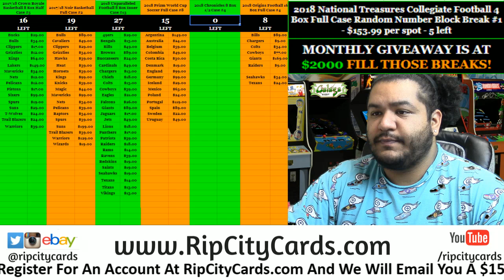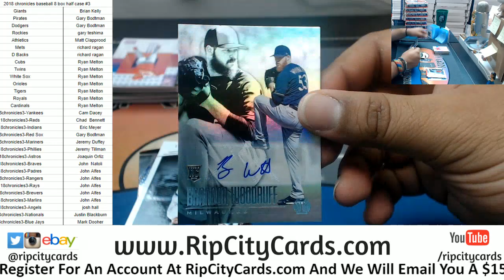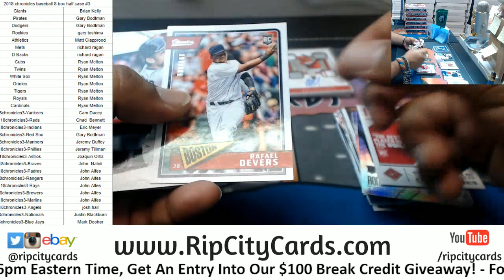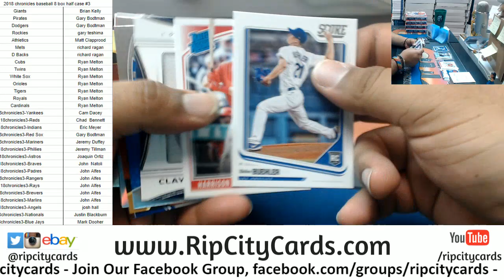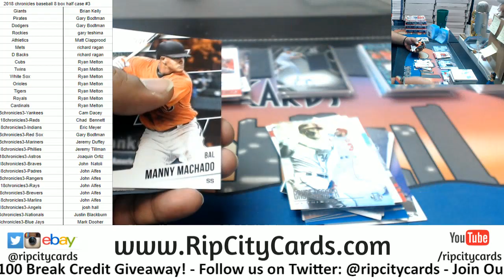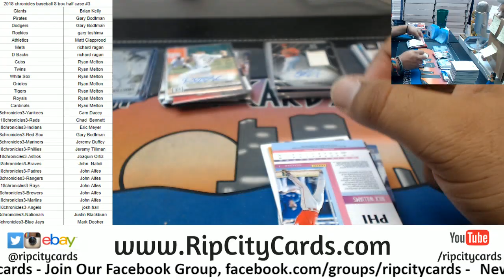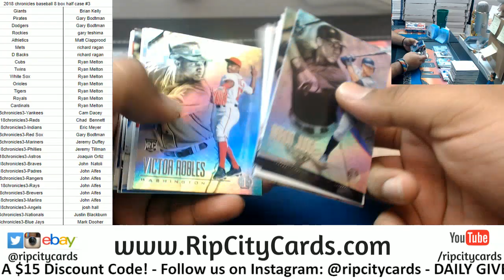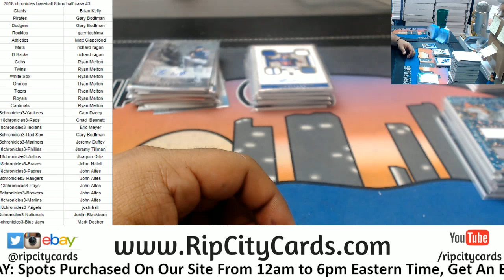2018 Chronicles Baseball 8 Box Half Case #3 RCC